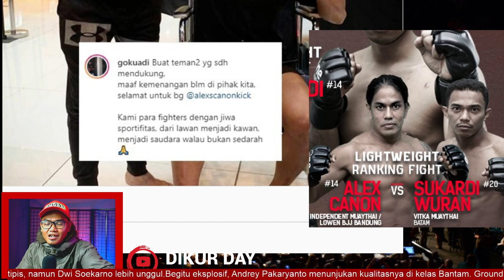ULASAN FN43 HADI ALEX CANON DWI SOEKARNO RIO STEFANUS GINTING ANA MULYANA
Telak! Rio Stefanus dapat memenangkan pertarungan debutnya di One Pride MMA Fight Night 43.  Jab cantik ala Rio Stefanus 👊. Jab dari Rio Stefanus yang membuat Kristian Siburian hampir jatuh. Melakukan pukulan ilegal, Stefi Turang harus di diskualifikasi!  Kurang berhati-hati, Stefi Turang harus menerima kekalahan Diskualifikasi.  Sangat powerfull! Hadi sukses membuat Edho menyerah. Hampir imbang, Dwi Soekarno lebih unggul dan dapat memenangkan pertarungan! Beda poin tipis, namun Dwi Soekarno lebih unggul.Begitu eksplosif, Andrey Pakaryanto menunjukan kualitasnya di kelas Bantam. Ground game atau stand up fighting? Tidak masalah untuk Andrey. Tak dapat melanjutkan pertarungan, Sukardi Wuran harus merelakan kemenangan untuk Alex Canon. Comeback Alex Canon di One Pride MMA dan langsung mendapatkan kemenangan!! Jiwa pantang menyerah dari Alex Canon. 👊🔥🔥  Kami para fighter dengan jiwa sportifitas. Dari lawan menjadi kawan, menjadi saudara walau bukan sedarah - Sukardi Wuran  . Sangat powerfull! Hadi sukses membuat Edho menyerah. Kontrol penuh di bawah membuat Hadi menang di pertarungannya kali ini. Strategi Hadi yang sudah memperhatikan lawan yang unggul di striking, dan memutuskan untuk bermain ground karena ia merasa pasti menang.